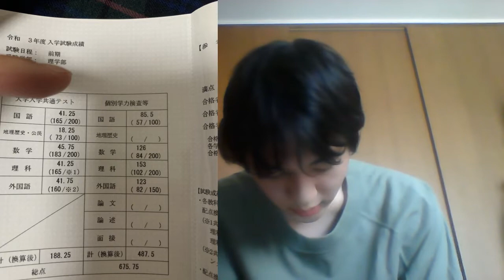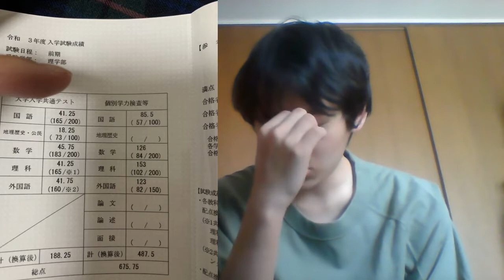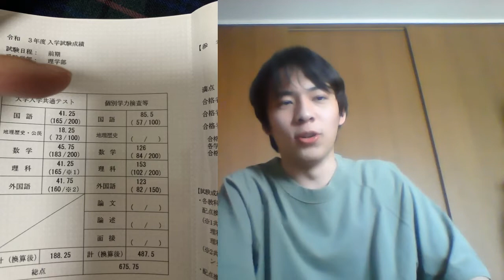【京大開示祭り】京都大学不合格者の開示結果＆僕が思うこと・・・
ちょっといつもと違う感じでBGMもつけずに投稿しております。この概要欄はネタバレ含みますので動画見てから見るのを推奨します。

とりあえず大差落ちじゃなくてよかったです。今回は言いたいこと動画内で言っちゃったんで正直書くことないんですがこの悔しい結果を糧にしてこれから頑張っていきたいと思います。いろいろ言いましたが届いてないのは確かなので来年は余裕で京大に受かれるように頑張りたいと思います。でもこう見ると俺も多少なりとも頑張ったんだなと思います。普通に模試とかより全然いいですからね。キャリアハイです。でもこんなところで満足してられないので頑張ります！京大まっとけよー。

ガリベン太郎の自己紹介
2015年１月頃YouTUbe初投稿。2021年から本格的YouTubeを開始。
現役で京都大学理学部に28点落ち。（ちなみに元志望の教育学部には合格点に届いていたという説もある。）晴れて浪人生となった。一緒に頑張る受験生や同じ悔しさを味わった浪人生を応援するために日々動画投稿中。基本的には自分の出したい動画を出すスタイルでございます。ぜひ一度ご覧ください！！
最近の趣味：相撲観戦、日向坂46